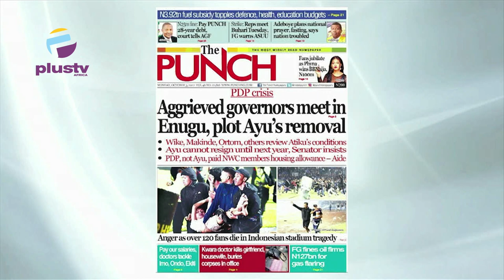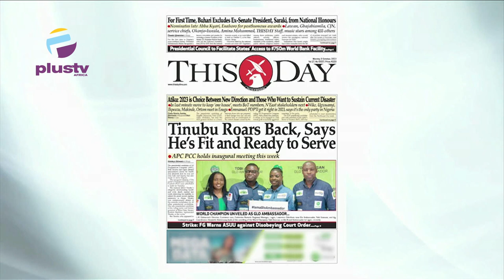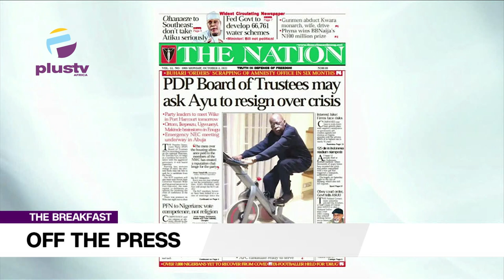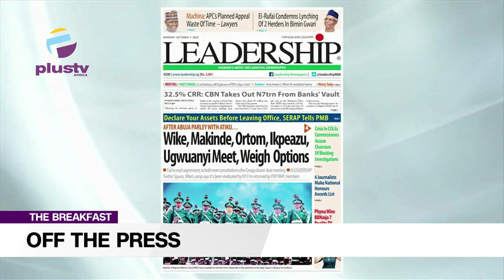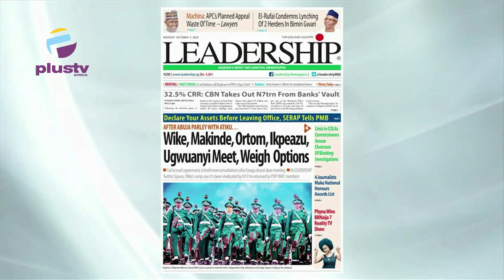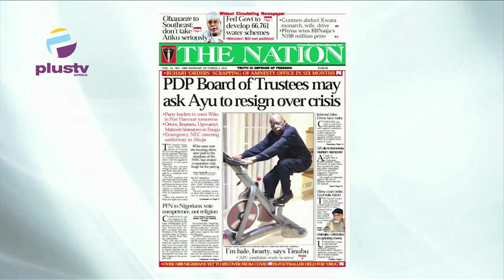PDP Board Of Trustees May Ask Ayu To Resign Over Crisis | OFF THE PRESS